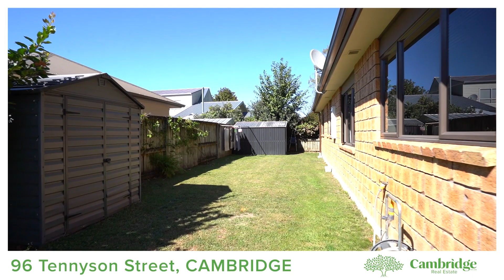96 Tennyson St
SMART HOME SMART BUY

This could be the one, 96 Tennyson Street is an extremely tidy three bedroom home on tree lined street, in short its smart buying.

This brick and tile home has great street appeal and is very inviting. The layout is spacious offering three double bedrooms and two bathrooms. The kitchen is roomy and is open plan with the dining space, that links through to a large living room.

Doors open off the living to an outdoor covered patio in a private fenced garden.

There have been some valuable features added to this home such as a Bowrander outdoor arch that creates a roof over the outdoor living area, as well as one garden shed. There's plenty of room in the garden for the spa or the trampoline.

This home is ready to walk into and just enjoy. If this is the one you've been waiting to hit the market, don't hesitate to call us to book a viewing or visit one of our open homes.